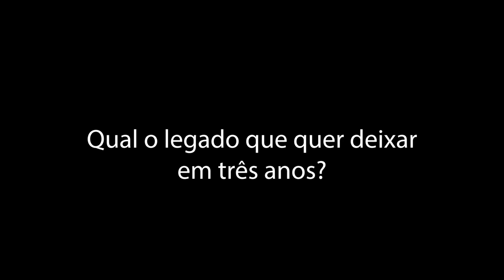Miami recebe novo cônsul geral do Brasil, Embaixador João Mendes Pereira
“As pessoas querem se sentir no Brasil, em sua casa”, diz o Embaixador João Mendes Pereira, novo cônsul geral do Brasil em Miami.  “E eu quero sentir o pulso, ouvir essas pessoas”.   Por Chris Delboni, Direto de Miami.